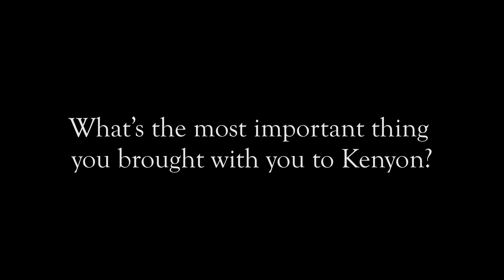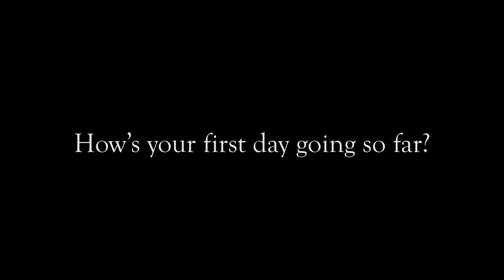Kenyon College: Welcoming 2022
On Aug. 25, 2018, Kenyon welcomed the Class of 2022 to Gambier.  During Orientation week, the new first-year class moved into their dorms, registered for classes, and participated in traditions like Convocation and First-Year Sing.